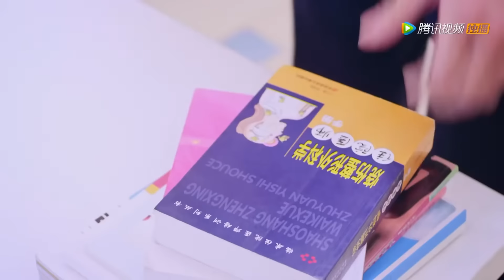Movie！妻子發現丈夫出軌，立刻收拾行李離開家門，丈夫這下徹底慌了瘋狂挽留！大嫁风尚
⭐️ 剧名(Drama Name)：【大嫁風尚 Perfect Wedding】